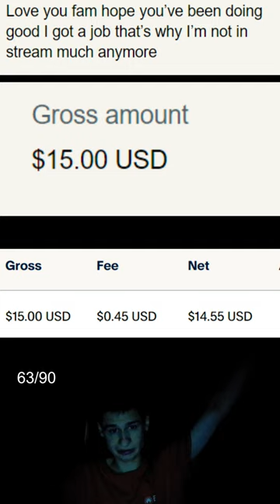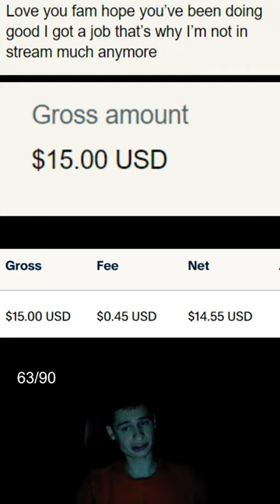$15 00 dono much appreciated fanof